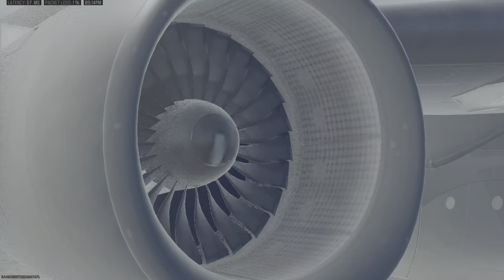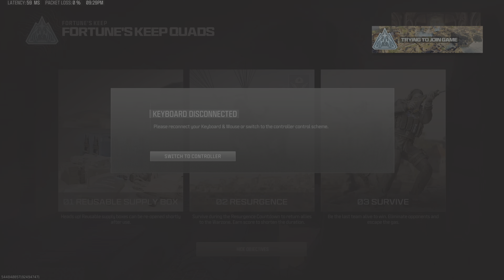20240208212945 - 1st - FK Resurgence - Liquidite Bags 6 in the Final Circle